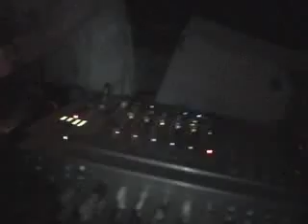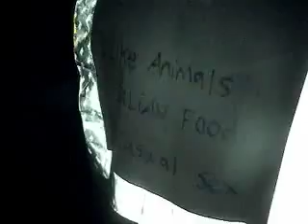BANG FACE XX • REVENGE OF THE SYNTH • 13 MAY 2005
BANG FACE XX • REVENGE OF THE SYNTH • 13 MAY 2005 - Altern-8, The Bug, Ceephax Acid Crew, Saint Acid & The Bang Face Hard Crew